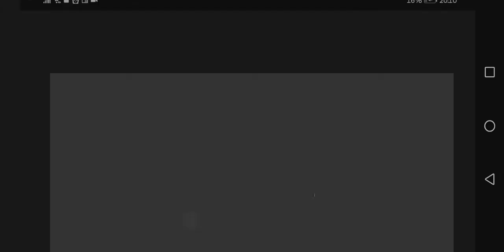DORA GETS GROUNDED PUNISHMENT DAY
Would really like to see you again Dora Gets Grounded Punishment Day 😭😠😡😤